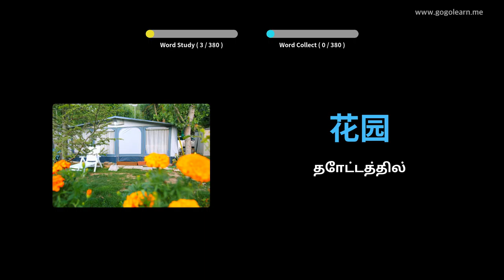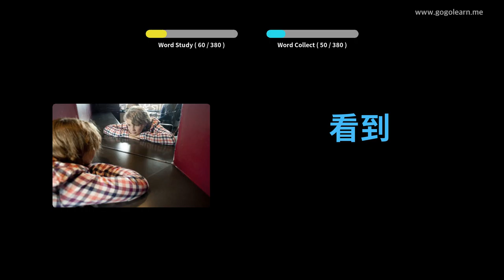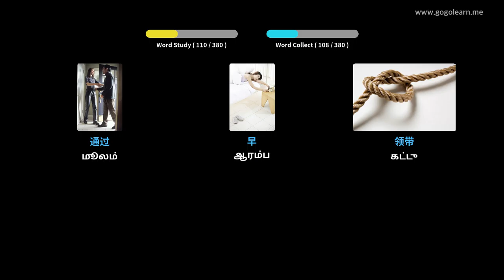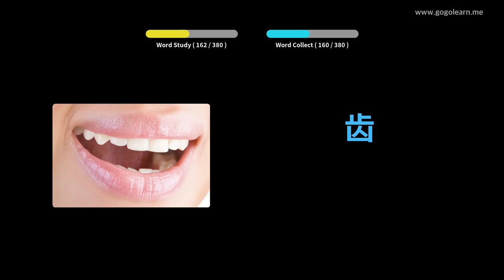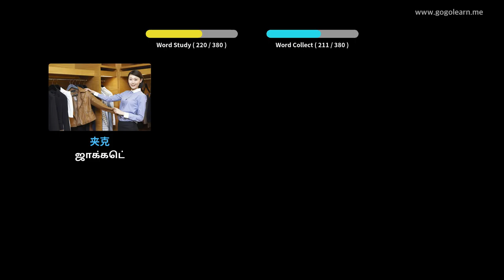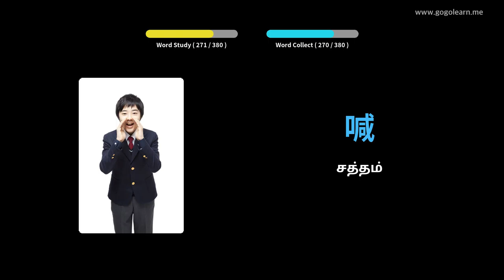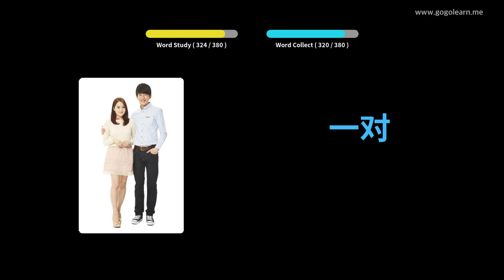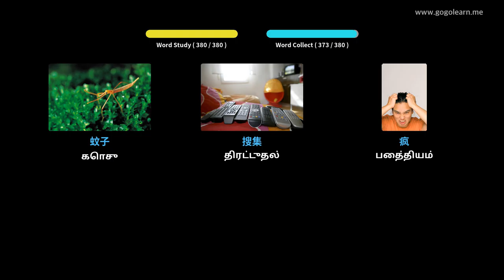சீன சொல்லகராதி அடிப்படை குழந்தைகள் | Golearn